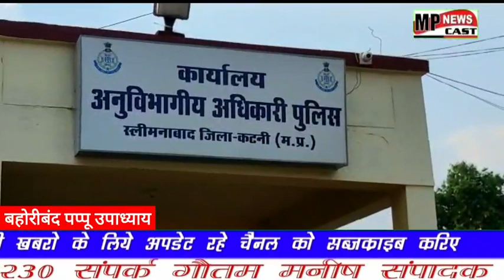पुलिस की होली भव्य समारोह का हुआ आयोजन डी एस पी मोनिका तिवारी के मार्गदर्शन पर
रिपोर्टर पप्पू उपाध्याय